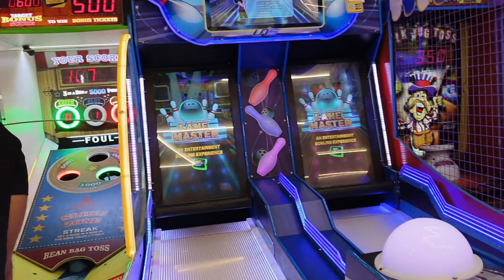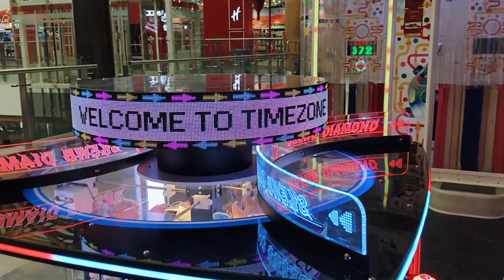August 20, 2024 good playing children's time zone Orient Mall Bangalore,